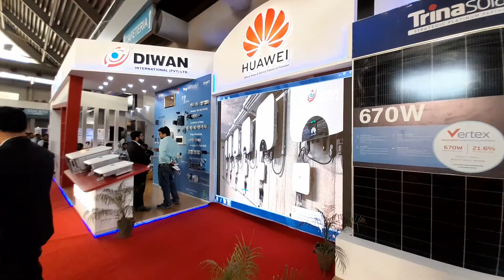Huawei at solar exhibition expo lahore